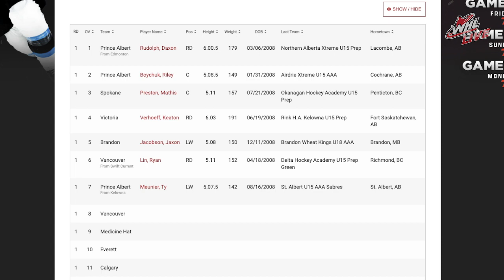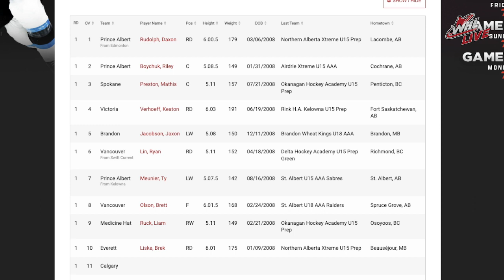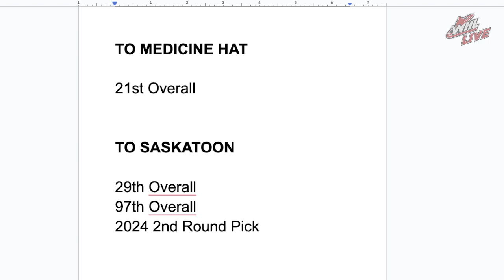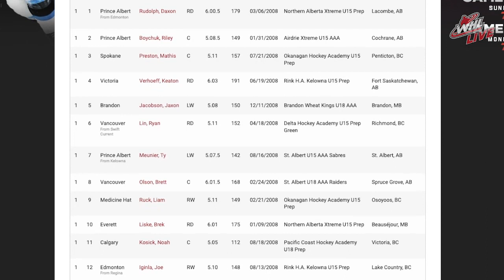2023 WHL Prospects Draft Show - Round 1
Feeling social?